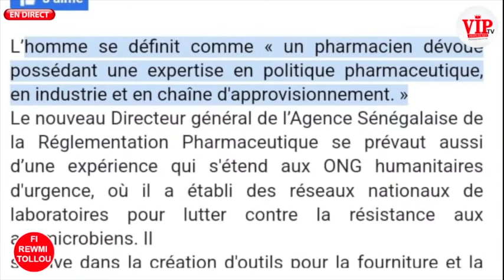Face à Tange révélation de Pa Omar Dia sur la nomination du Dr Alioune Abou Talib D un trafiquant...